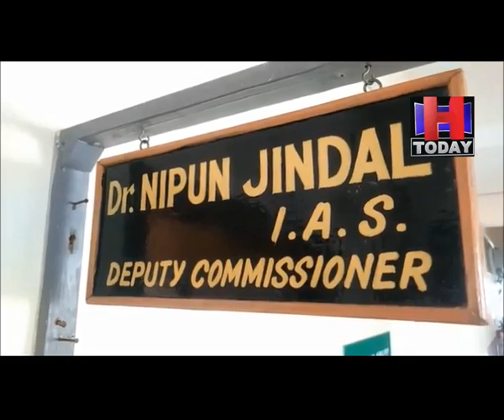Kangra Central University DC Kangra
केन्द्रीय विश्वविद्यालय की देहरा स्थित जमीन की निशानदेही का कार्य  30 सितम्बर तक होगा पूर्ण: डॉ. निपुण जिंदल
जदरांगल स्थित केन्द्रीय विश्वविद्यालय की भूमि के जियोलोजिकल सर्वे के लिए 25 को पहुंचेगी टीम